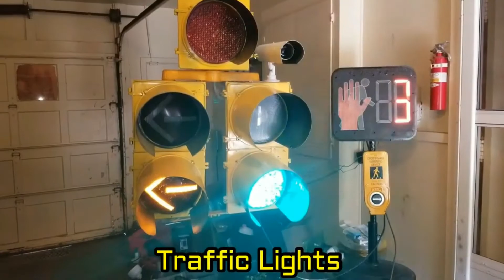My Old Driveway Signals (Warning Slow Gate Mechanism)